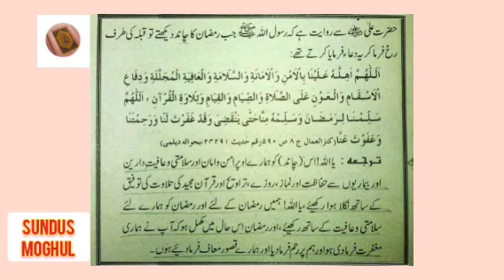Qirat of Quran by Sundus Moghul "Ramazan ka Chand dekhne ke baad ki Dua"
Asalaam-ul-Alikum viewers...

 Ramazan ka Chand dekhne ke baad ki Dua..